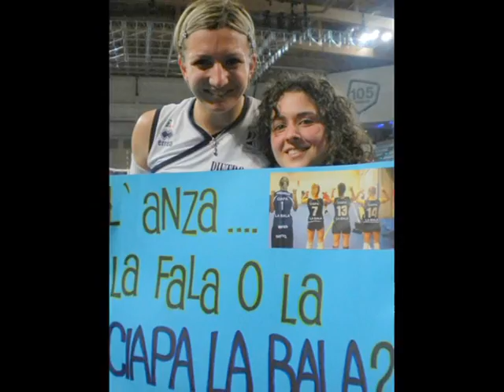Intervista a Sara Anzanello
Tanto di cappello a Sara per la sua simpatia e disponibilità: buon divertimento!!